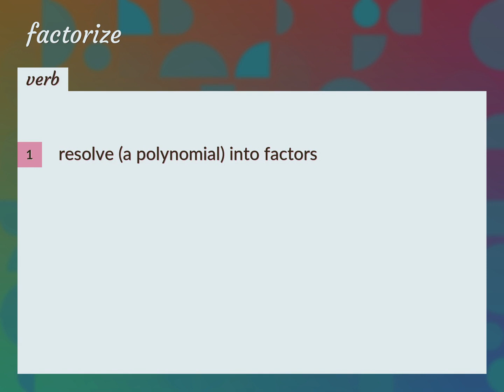Factorize | meaning of Factorize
What is FACTORIZE meaning?